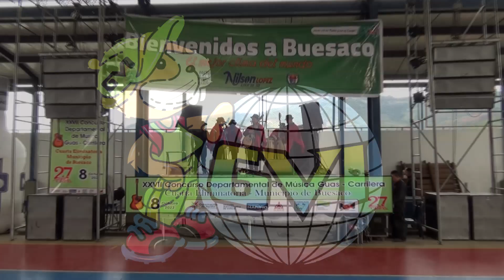Hermanos Pulzara (Municipio de Ipiales)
XXVII Concurso Departamental de Música Guas-Carrilera
Cuarta Eliminatoria - Municipio de Buesaco
27 Años con La Música del Folclor Campesino
Octubre 8 de 2022
🔴VÍDEOS de: Música, Cultura, Conciertos, Costumbres, Tradiciones, Carnavales, Deportes y mucho más!...
Gracias a Dios y a Ustedes Crecemos. 🙏🤝🤳